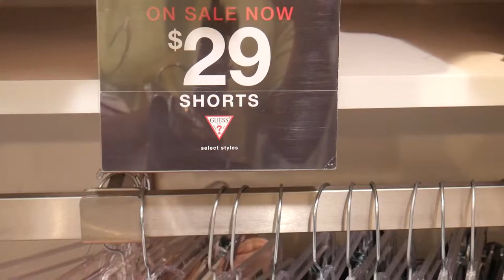Nike Tailwind 79 and Adidas EQT Fire Fits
Went to the outlet mall to cop some fresh outfits that I could wear for the summer. I made it my goal to stay under $100 dollars just so I could show you that you don't have to break the bank to look fresh. Hope you enjoy.